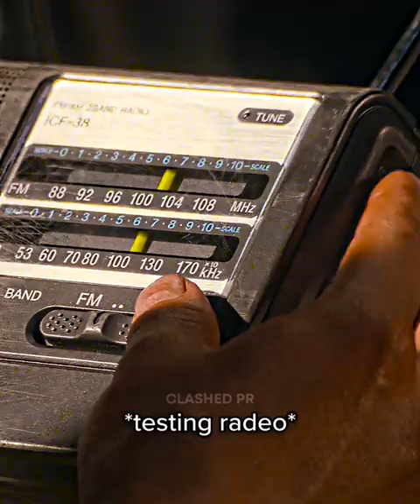Nick’s First Encounter With The Highway Gang | Fear The Walking Dead